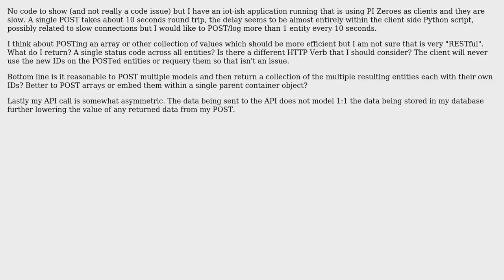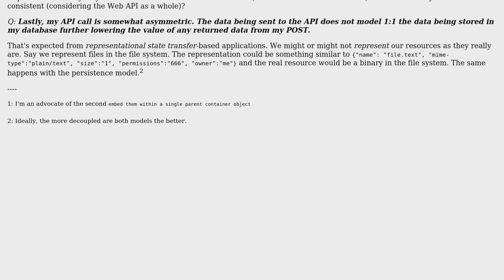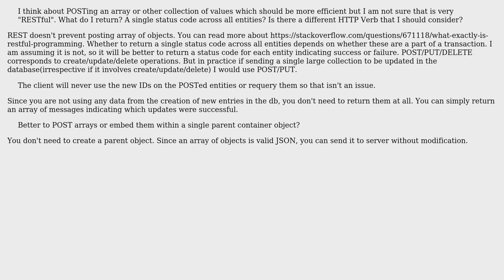Software Engineering: Web API POST: single item vs collection (2 Solutions!!)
Software Engineering: Web API POST: single item vs collection

With thanks & praise to God, and with thanks to the many people who have made this project possible! | Content (except music & images) licensed under CC BY-SA | Music | Images & others | With thanks to user Laiv user Ashutosh user andleer and the Stack Exchange Network Trademarks are property of their respective owners. You are responsible for your own actions.